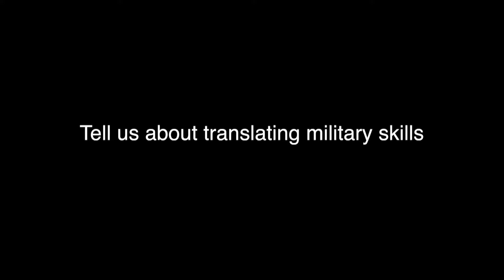Ex-military filling cybersecurity skills gap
Mark Wakefield, Corporate Citizenship & Corporate Affairs Manager, IBM UK, talks to SaluteMyJob about how ex-military personnel are especially equipped to take on roles in cybersecurity.